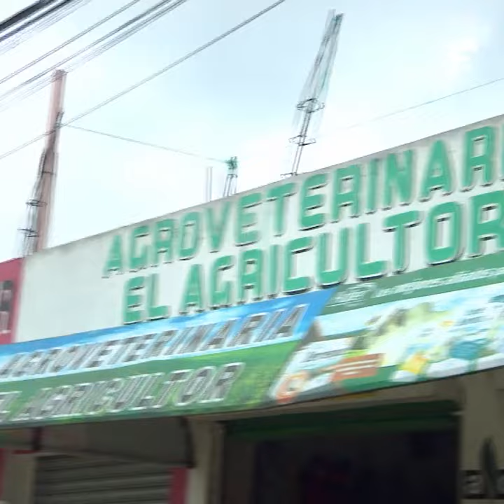Am venit pentru curcan! 😱